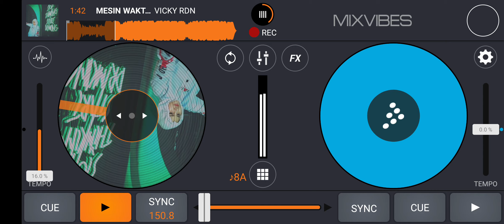MESIN WAKTU HAIKAL BND [ VICKY RDN ] EXP LANE